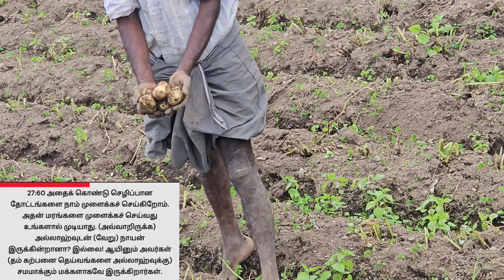EPI-10 உருளை விதைப்பும் அறுவடையும்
Speaker : Sabarimala